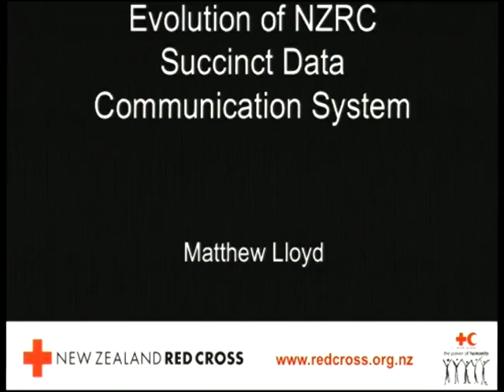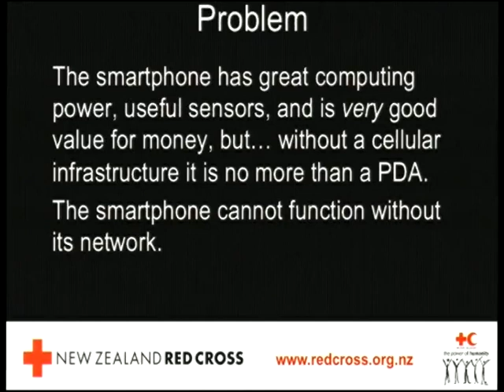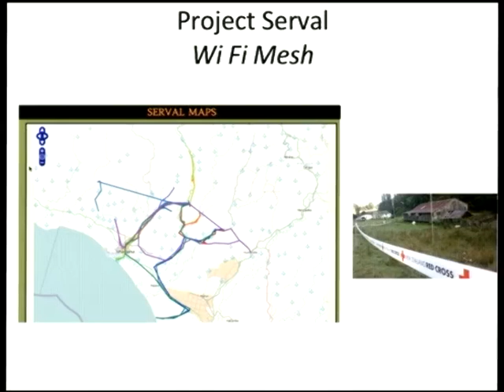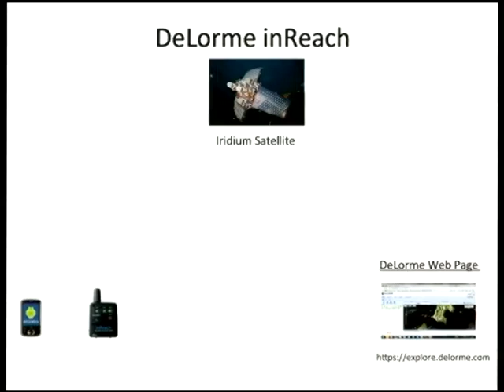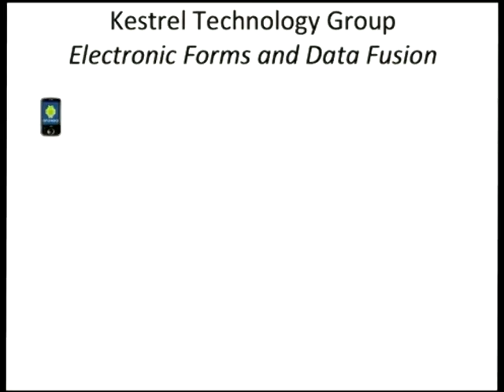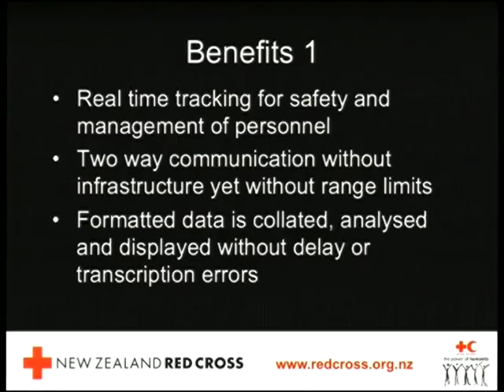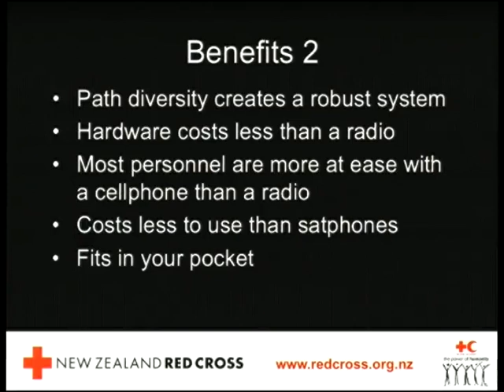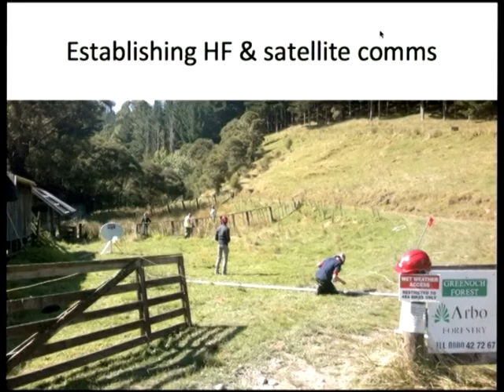[Linux.conf.au 2013] - Field Trialling the Serval Project with New Zealand Red Cross